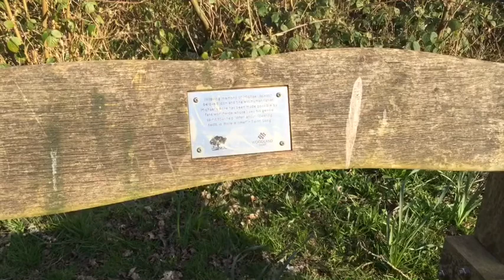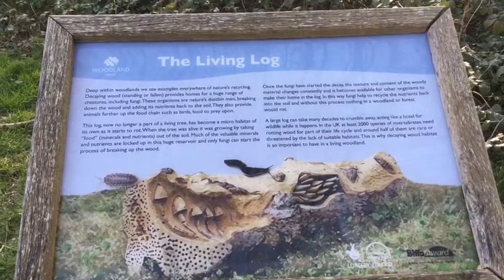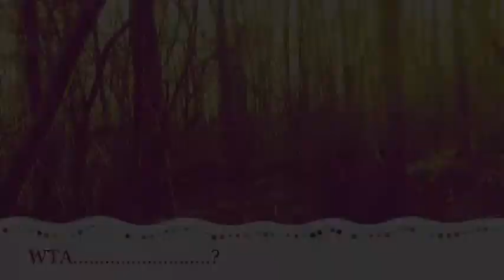FormTime Ideas 27/03/20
Still in the forest.